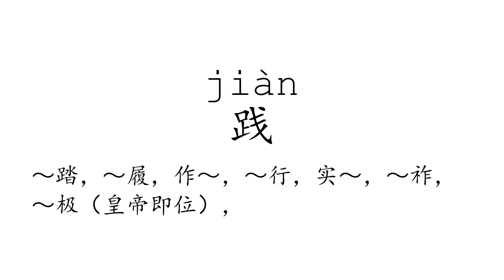Learn Chinese with strokes, pronunciation and words (How to pronounce Chinese character 践)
How to write and pronounce the 968th frequently used Chinese character: 践.

1, The meaning of a word changes according to its tone.
2, It is the only pictographic language still in use today, which is quite intuitive.
3, It is one of the most ancient languages, but still adapting newly-created words stably.